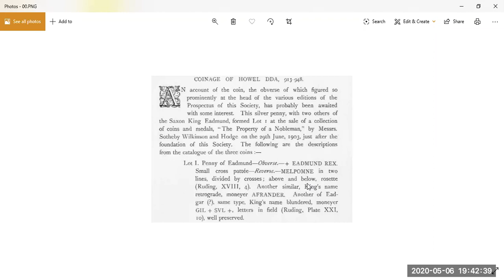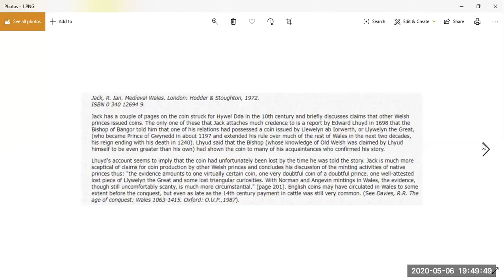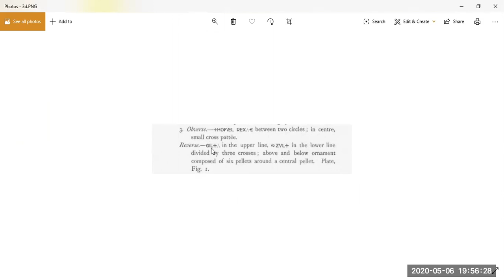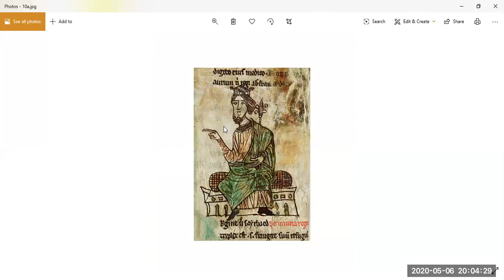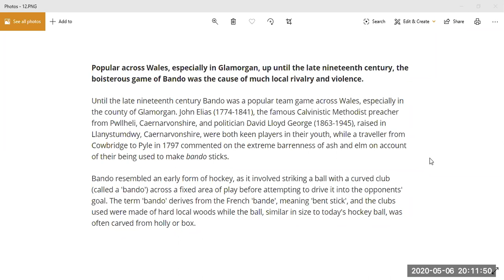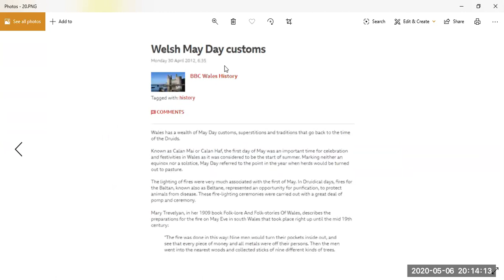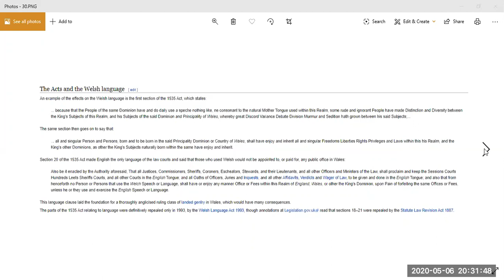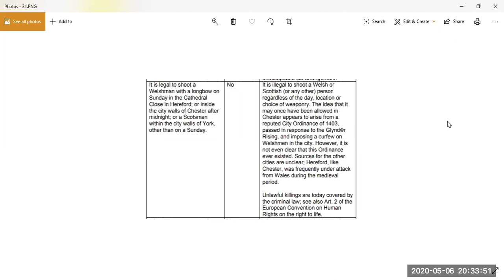Kings of Cymru coinage: Archaeology and History of Cymru Part 3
Archaeology and History of Cymru Part 3
The native build castles of Cymru
Archaeology Cymru online lecture
Recorded 29 April 2020
Wednesdays
Stand-up archaeologist
Actor
Author